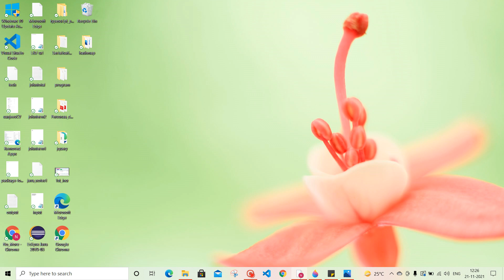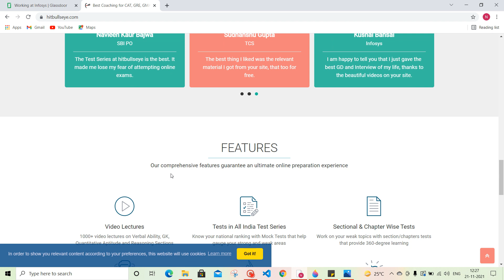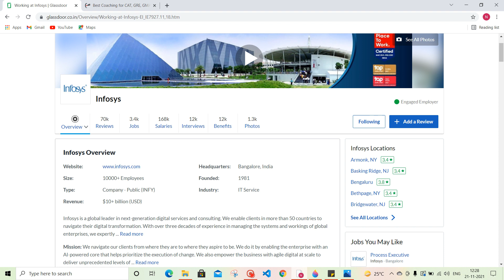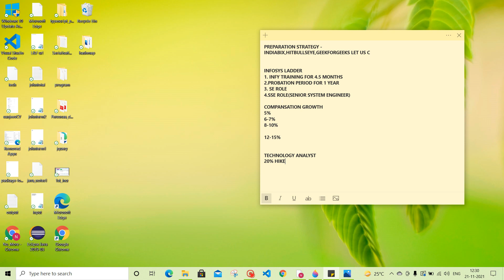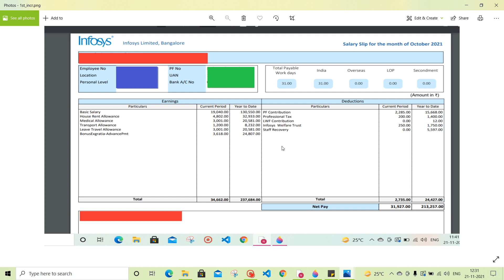INFOSYS IN HAND SALARY AFTER 1st Hike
take home sal after first increment